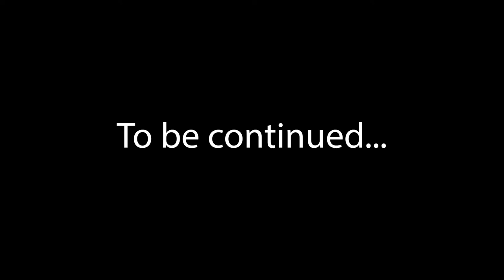Iron Poodle & Captain Schnauzer - Lion King is Coming - Episode 5 - Funny Dogs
In this funny dog videos 2021, We presents the super hero mini movie edition. A Dog version of Iron Man And Captain America. Lily The Smartest Dog On The Planet & Lala The Most Intelligent Dog In The World.

We love comedy, so we made this video just to entertain you. Laugh & be Happy!